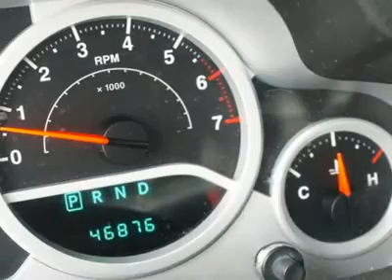2007 JEEP WRANGLER Port Charlotte, FL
2007 JEEP WRANGLER Port Charlotte, FL
Stock #19884